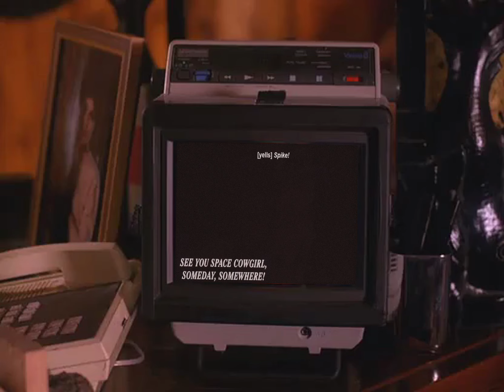Ben Horne watches Cowboy Bebop (2021)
Ben Horne, the seedy businessman of Twin Peaks, secretly owns the streaming service Netflix. However his wicked actions catch up to him when he discovers they have made a live-action version of his favourite anime. Now under threat of blackmail and at the risk of losing more japanimation classics, Ben must make a difficult decision.